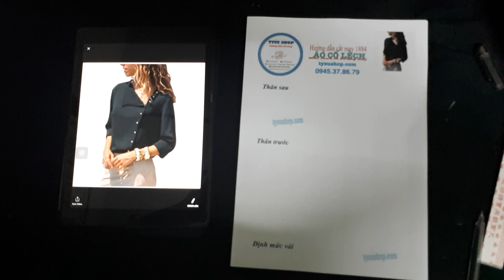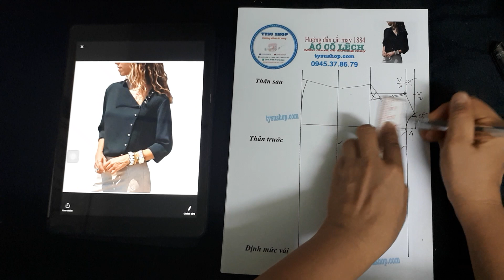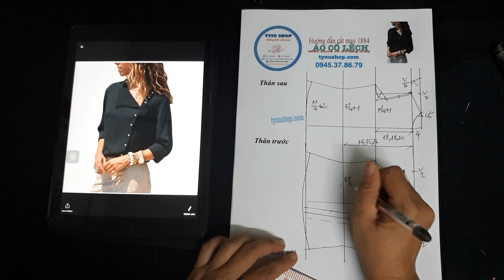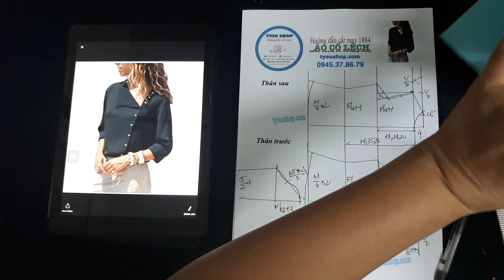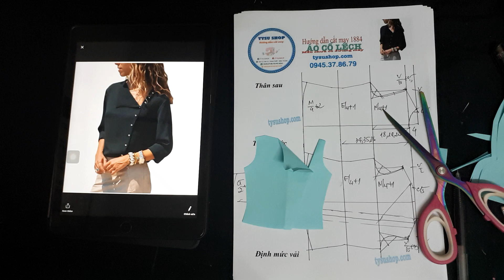Cách may quần áo đơn giản - Áo cổ lệch - 1884 - 0945378679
► Kho thông tin may vá sẽ được cập nhật mỗi ngày tại: tysushop.com

 Hãy dành tặng cho TYSU comment, like hoặc icon để mình có thêm nhiều động lực trong năm 2019 chia sẻ mãnh liệt hơn nữa nào

Thông tin hữu ích cho bạn, hãy giúp TYSU bằng cách thêm ngay 3 người bạn có cũng sở thích thời trang như bạn để bạn các bạn cũng nhận được tài liệu nhé.

DANH MỤC CÁC BÀI THIẾT KẾ TẠI ĐÂY